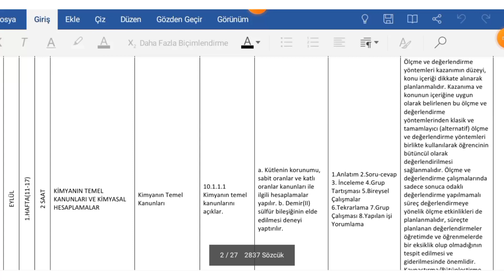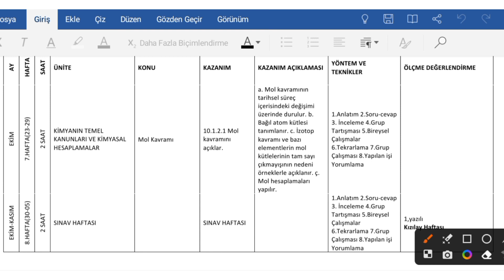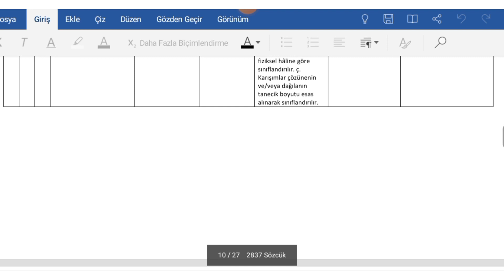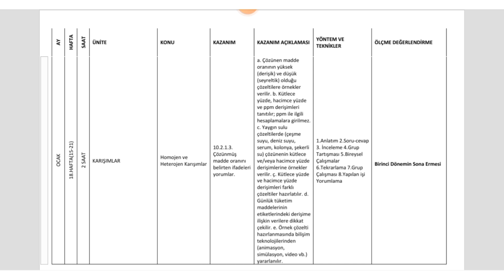1)10.Sınıf Kimya 1.Dönem Konuları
10.Sınıf Kimya 1.Dönem Konuları